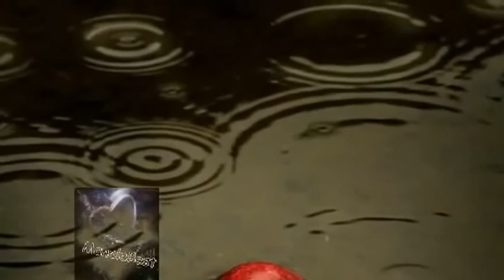Mihaela Albu- Dar te-am iubit